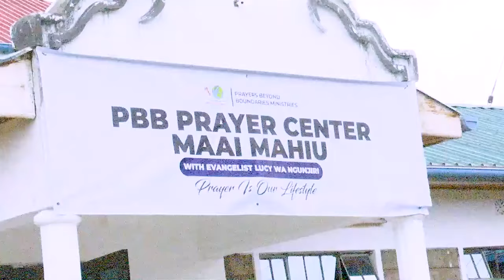NEWLY SWORN IN CDF GENERAL CHARLES KAHARIRI VISITS MAI MAHIU FLASH FLOODS IN NAKURU!